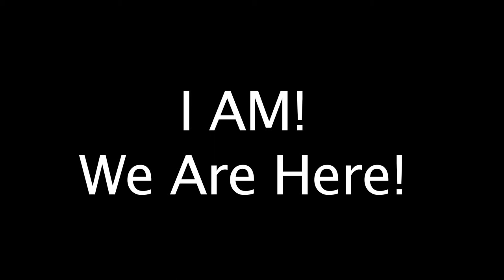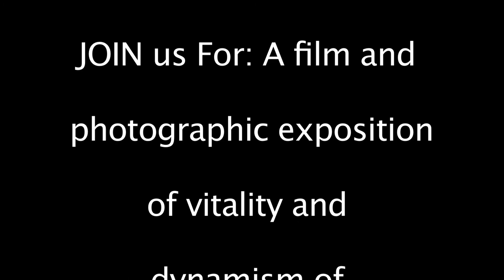I AM! We Are Here! Trailer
I AM! We Are Here!

JOIN us For: A film and photographic exposition of vitality and dynamism of Trans*, Queer, Gender Non Conforming & Two Spirit residents of the Bronx

Art & Film: Seyi Adebanjo
Co-curator: Seyi Adebanjo & Natasha R. Johnson

Vision of I AM! Is a documentation concerning the lives of Queer, Trans* and Gender Non Conforming People of Color in the Bronx. Document activist, students, educators, mothers, faith based practitioners, and various types of community members who are making a difference in their communities, their and other peoples lives. In response to unprecedented murders of Trans* individuals across the United States and in solidarity with Trans Lives Matter!, I AM! We Are Here! invites the viewer to consider an alternative narrative to the multiplicity of Queer, Trans* and Gender Non Conforming people. The value of documenting these images and stories is to expand the canon of the current narratives of Queer, Trans* and Gender Non Conforming People of Color lives. I AM! We Are Here! supports the bravery of everyday people living their lives and their truths in the midst of political and social conservatism.

This project “I AM! We Are Here! Is made possible with public funds from the Bronx Council on the Arts through the Department of Cultural Affair’s Greater New York Arts Development Fund Program.

@ The Point CDC
December 8th artist talk 6-8pm

On View
The Point CDC
6 Train to Hunts Point Av,

Walk 5 minutes to the address.